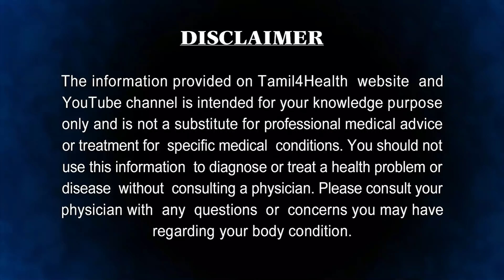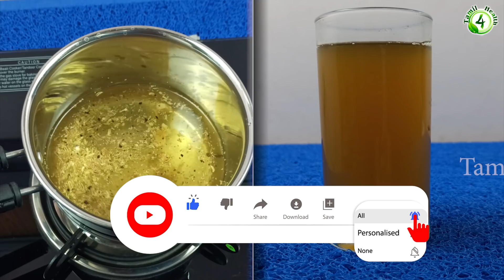ஒரே வாரத்தில் நோயெதிர்ப்பு சக்தி பலமடங்கு அதிகமாகும் , சளி இருமல் தீரும், immunity booster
immunity increase food,
immunity increase food in tamil,
immunity increase tips,
immunity increase medicine,
immunity increase exercise,
immunity increase at home,
increase immunity against cold,
immunity increase child,
immunity increase drinks,
immunity booster ginger,
immunity increase in tamil,
how i increase immunity,
immunity increase juice,
tamil 4health,
tamil4health tips,
cough cold remedy home,
cold cough remedy in tamil,
cold cough treatment at home,
cold cough home remedy in tamil,
cold cough treatment in tamil,